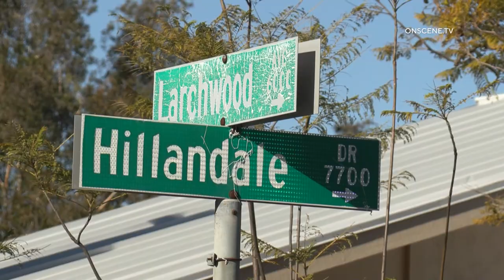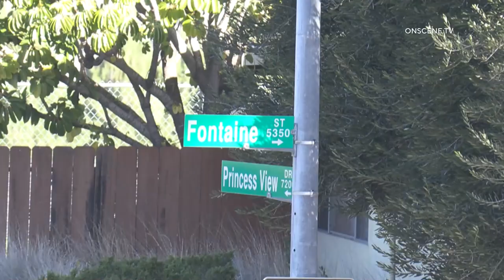San Diego: Bizarre Story 01062022 (Corrected info)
INCIDENT DATE/TIME: 1-6-22 9:20 am approx
LOCATION: 7700 BLK of Hillandale Dr.
CITY: San Diego
DETAILS:

According to a neighbor, the victim “Rob” had come over to her house asking her to take him to the Stadium Club. He was intoxicated and she said “no”, but would call him an UBER, which she did.

A male parked his large black Chevy truck nearby on Larchwood Ave at a park. Rob walked over even after being told by his neighbor that it was not his UBER ride.

Rob got upset when “Zachary” the owner and driver would not let Rob inside of the truck. Rob then proceeded to slam the truck with his hands. Zachary drove away and called the Police.

Before the Police could arrive, Zachary drove back and found Rob in front of his house on the 7700 BLK of Hillandale Dr. Zachary got out of his truck and attacked Rob with a baseball bat. Zachary landed a blow to Rob’s head causing major damage. Zachary then drove away and went home.

Officers arrived and Rob was rushed to a local hospital with possible life-threatening injuries. Officers went to Zachary’s house and arrested him after he was positively identified by a neighbor who witnesses the attack. Rob’s status is not currently known at this time. SDPD Detectives are currently at the scene.